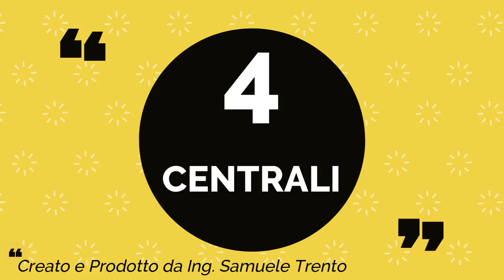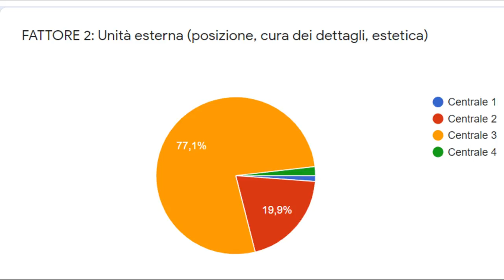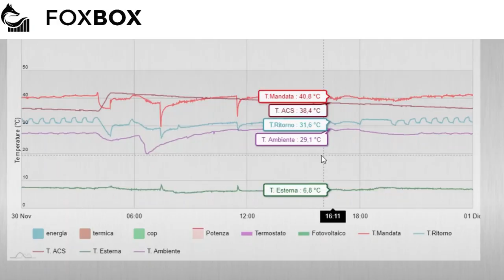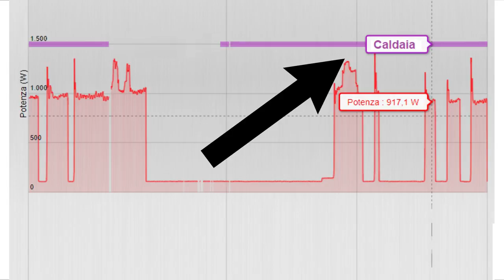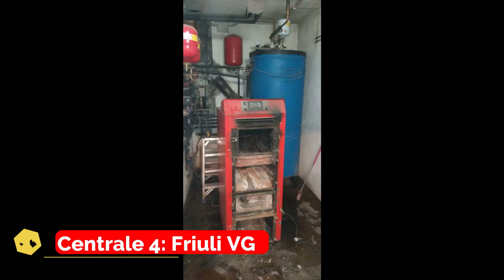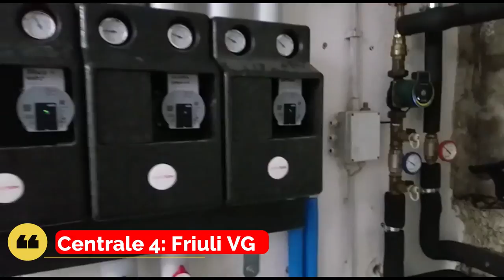Pompa di calore : 4 Centrali termiche [2° Puntata]